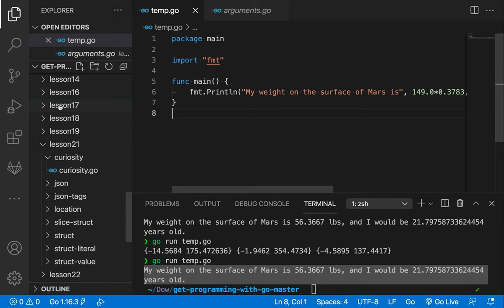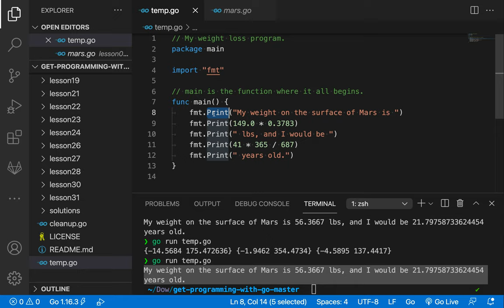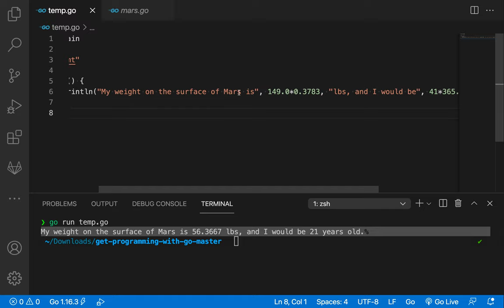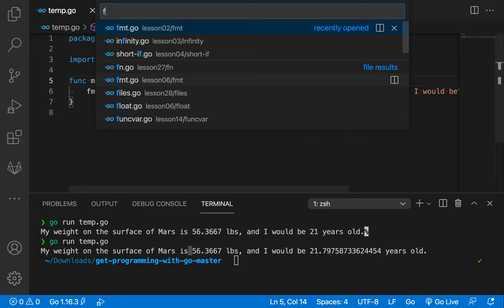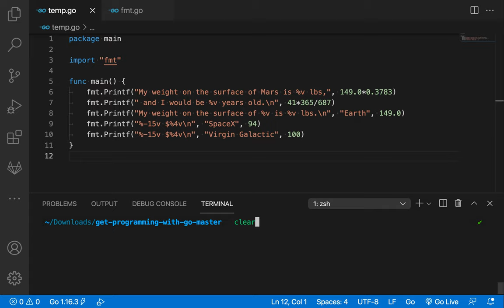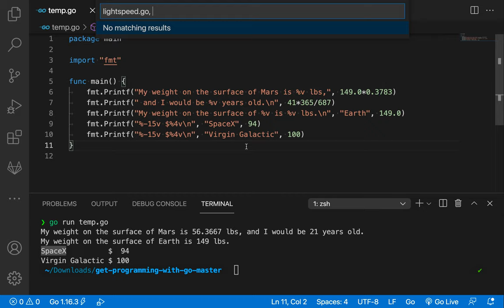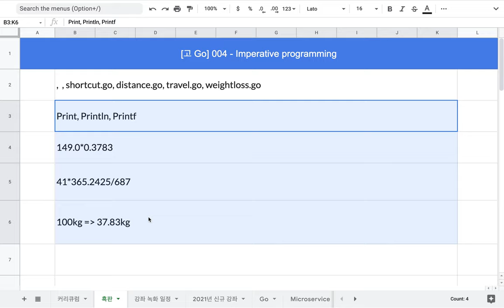[고 Go] 006 - Println, Print, Printf